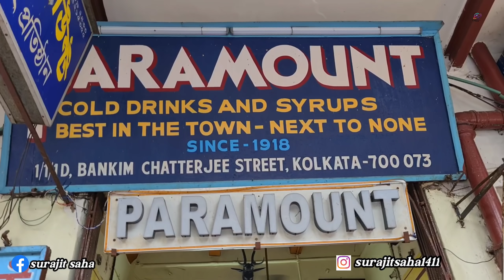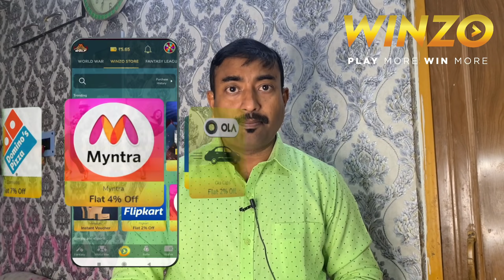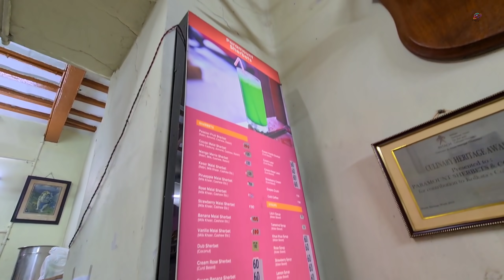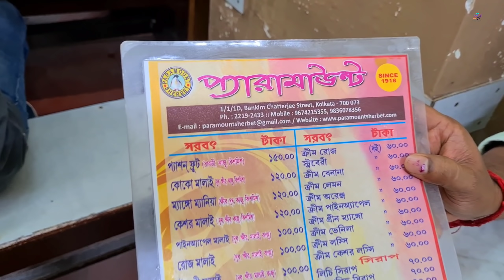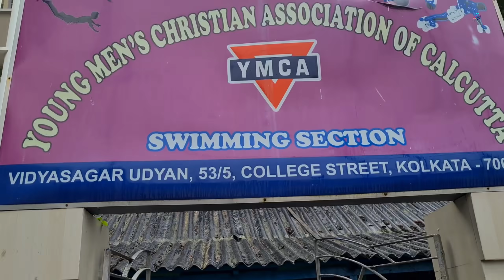College square YMCA Canteenএ Mutton Keema, Chicken stew দিয়ে জমিয়ে খেলাম সঙ্গে Paramount এর শরবত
Location :
Paramount Cold drinks & Syrups
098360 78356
1, 1, Bankim Chatterjee St, B. C. Street, College Square, Kolkata, West Bengal 700073
Google Map Location :

YMCA canteen
H9G7+5FW, College Square West, College Square, Kolkata, West Bengal 700009
Google Map Location :